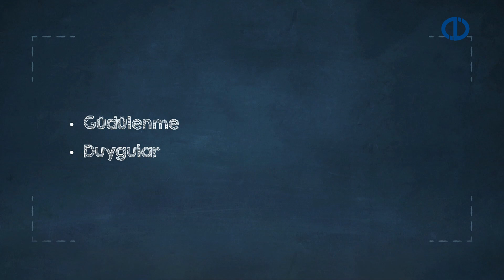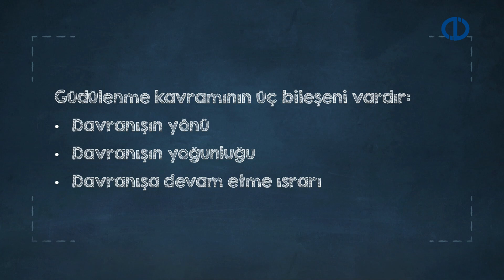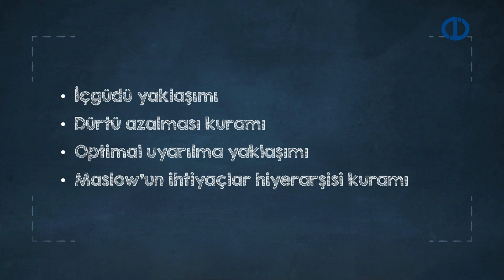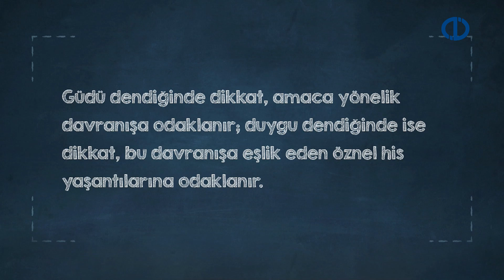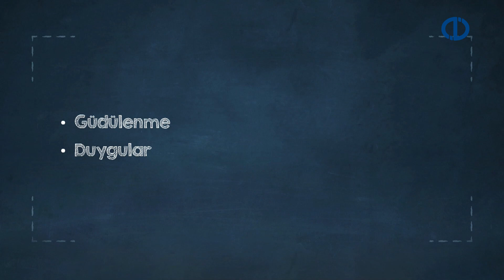DAVRANIŞ BİLİMLERİ II - Ünite 3 Konu Anlatımı 1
Güdülenmenin tanımını ve doğasını kavrayabileceksiniz.
Güdülenme kuramlarını karşılaştırabileceksiniz.
Duygunun nasıl tanımlandığını ve sınıflandırıldığını açıklayabileceksiniz.
Duyguların nasıl ortaya çıktığını açıklayabileceksiniz.